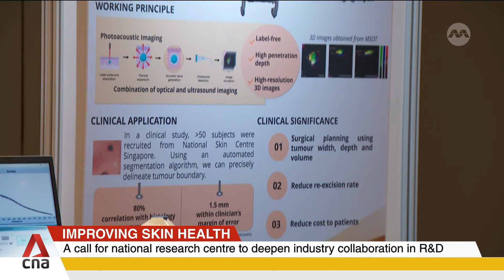National Skin Centre's Steven Thng on top skin conditions that affect Singaporeans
Senior Minister of Trade and Industry Low Yen Ling has called for the Skin Research Institute of Singapore (SRIS) to deepen industry collaboration and come up with commercially-viable solutions. She said this is crucial in driving its next lap of growth. Professor Steven Thng, deputy director and senior consultant at the National Skin Centre and also chief dermatologist of the SRIS, shared more on the top skin conditions -- eczema, acne, pigmentary disorders -- ailing Singaporeans.